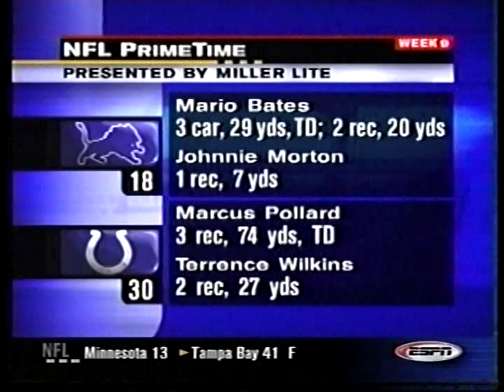2000 Lions at Colts Week 9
Colts were favored by 7
Over/Under: 47